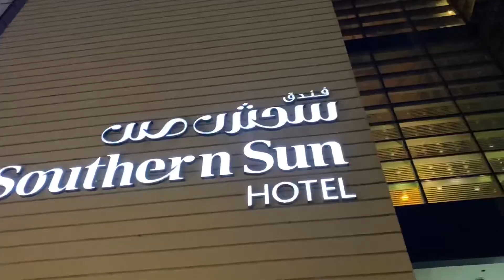KANTAHIN ANG BAHAY KUBO SA TONO NG PAA TUHOD KATUWAAN LARO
This vlog is on fire hahahahahaha wala kami magawa kaya yan games with friends napanood lang din namin ito so katuwaan lang

Location : SOUTHERN SUN HOTEL ABU DHABI

👈 here’s the link before i have also vlog here last July 2020

“Bahay kubo kantahin sa tono ng paa tuhod”